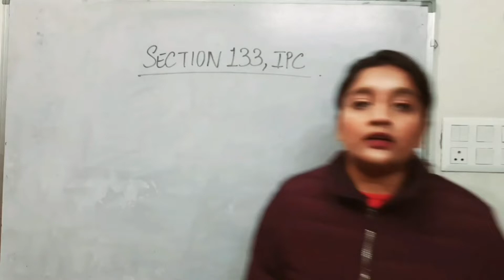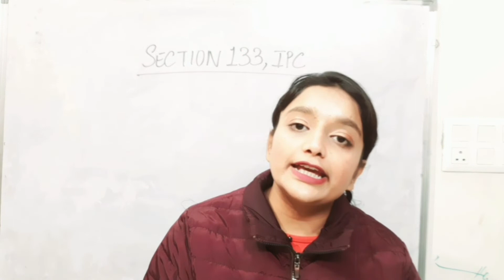Section 133, IPC